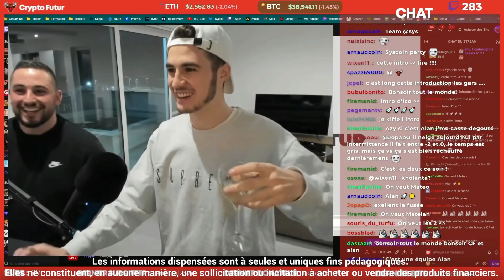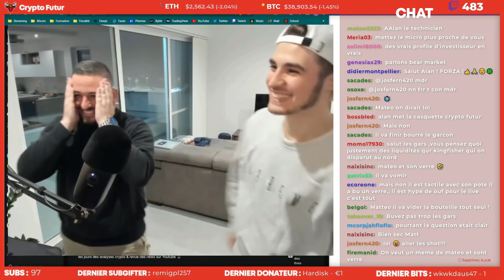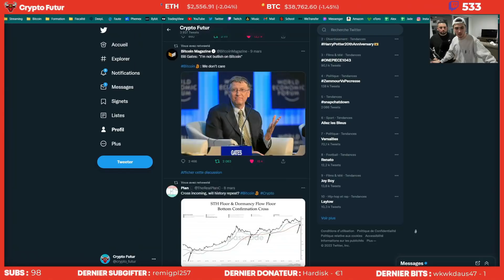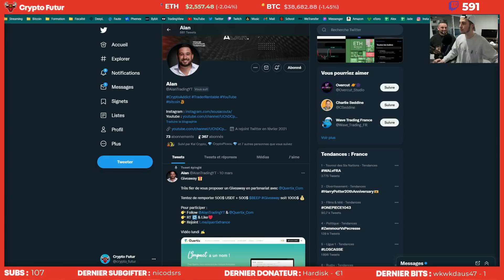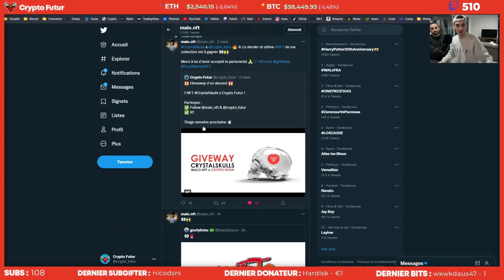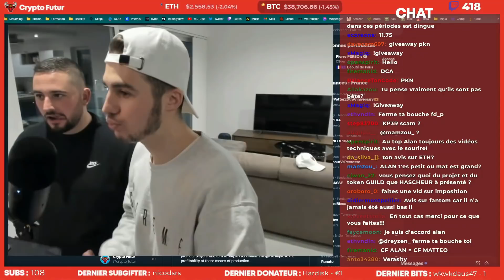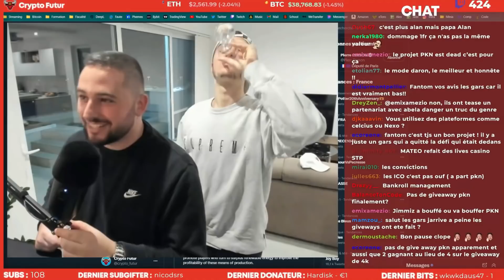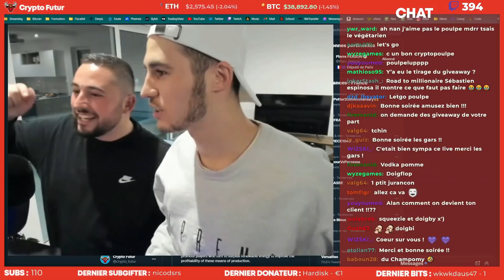BITCOIN : NOUVEL ATH IMPOSSIBLE ? (+ giveaway 7300$)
Dans cette rediffusion de live du 11 mars 2022, je parle avec Alan concernant la direction future du marché sur le moyen et long terme. Nous donnons notre avis sur les scénarios possibles. Ensuite, nous parlerons du contexte macroéconomique et de la régulation qui arrivera très vite. Enfin, nous répondons à vos questions concernant la crypto et d'autres sujets.

✅ Sommaire de la vidéo :
00:00 Intro
00:40 Organiser événements
02:17 Notre vision du marché long-terme
13:15 Nous suivre !
14:49 Giveaway (7300$)
20:09 La régulation
24:24 Risque / Rendement
28:33 ICO
30:18 Price action ou indicateurs
32:41 Outro